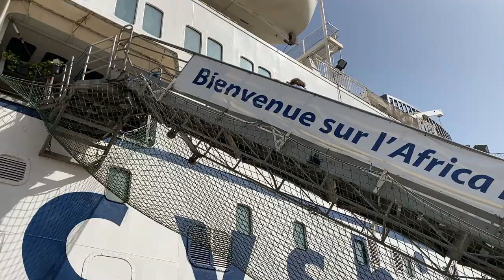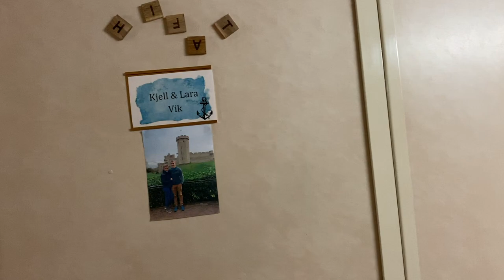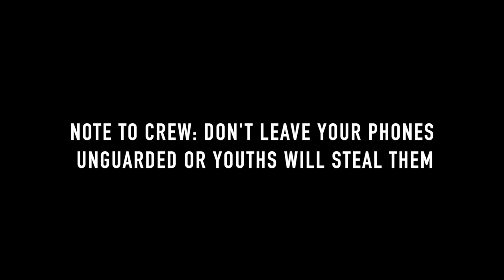My Mercy Ships Adventure #70 -- That Deck 4 Couple's Life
Today I'm catching up with one of the coolest people I know: Lara Vik! We went through highs-cool on the ship together and now Lara and her husband Kjell serve full-time aboard. Check out her thoughts on life as a couple onboard and what it's like to be a media liaison in our communications department!